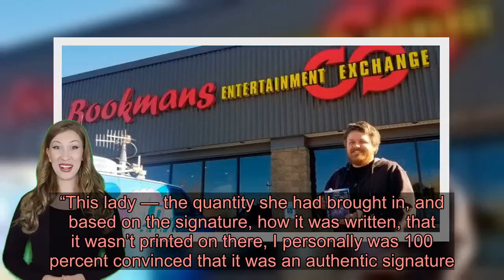'Star Wars' star Mark Hamill reunited with long-lost vinyl record at Arizona store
“Dear Mark Hamill, May the force always be with us," Williams wrote on the vinyl's sleeve. The record was one of several items brought into the store, which resells books, movies, records and videos games, by a woman after her father died in 2018, the Arizona Daily Sun reported.  “If it was authentic, it could be worth a lot. If it isn’t, it isn’t,” Bookmans general manager Micheil Salmons said of the signature on the record. “This lady — the quantity she had brought in, and based on the signature, how it was written, that it wasn’t printed on there, I personally was 100 percent convinced that it was an authentic signature.” If the signature was real, the record could sell for up to $500, the paper reported. Store employees tried verifying it and eventually reached out to Hamill through social media. The actor confirmed it was genuine, and the record was returned to him. Over Twitter, Hamill called the gesture “totally unexpected & positively surreal" given "they could have just as easily SOLD it!" He said he hadn't seen the record since the 1990s and offered to sign any Star Wars items Bookmans sent him. “I’m so grateful to them & hope you consider spending lots & lots of $ at their store,” Hamill also posted to Twitter, the paper said.  Salmons said Hamill signed a DVD of "Star Wars: A New Hope" and two medals that are replicas of those given to his character and Han Solo, played by Harrison Ford. Salmons told the paper he will keep the DVD as a "cherished memory." The Associated Press contributed to this report.